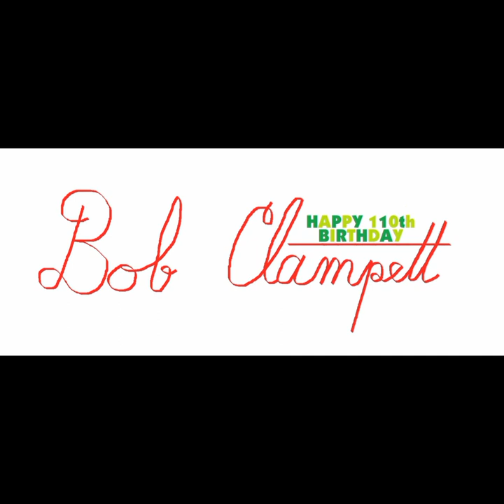Bob Clampett's 110th Birthday: Goofy Groceries (audio)